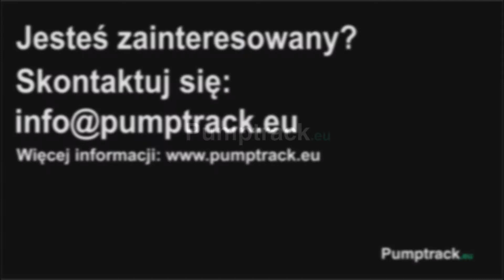Mobile modular pumptrack for every event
Professional mobile modular pumptrack.